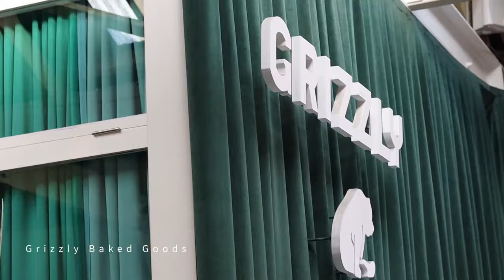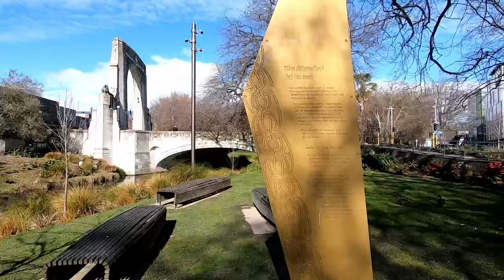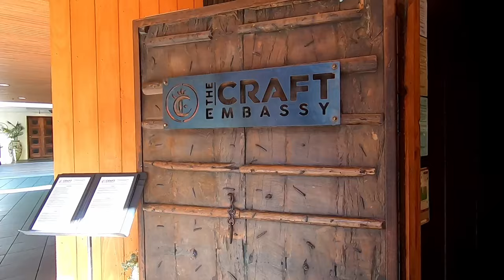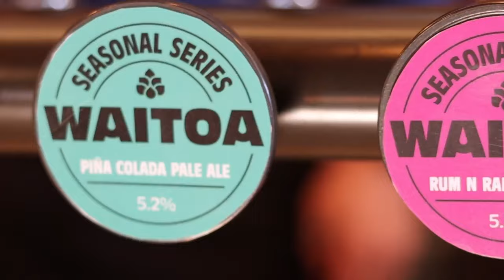Christchurch is (SUCH) a hidden gem!! New Zealand Vlog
Today we explore more of Christchurch, including New Brighton Beach and the city centre. This is one of my favourite places in New Zealand. Thank you all so much for joining me for another vlog!